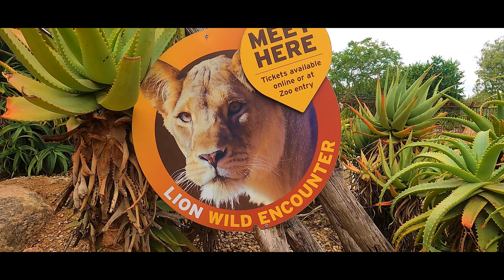Zoo Open_Range_Zoo werribee Melbourne Safari_Zoo Animals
hello Guys

Today , we are going to show you the best safari tour in Australia. So ,this is an open range zoo in Melbourne. Mainly , you can visit two local zoo which are located in Melbourne and Werribee. If you like you can buy their memberships and you can get more details about membership from this URL
Just I want to give few suggestions for next journey
2.If you purchase a General ticket , you are eligible for the safari bus but ree safari bus cannot be booked in advance.
3.Otherwise you can purchase an additional ticket for Deluxe Safari Adventure . It was amazing because it was small truck which is seated for 20 .
4. if you plant to go there be alert of the weather condition. When I was going there it was pretty cool weather and most of animal are not active. but if you going a sunny day, you can get marvellous  experience.
5. We already book for feeding animal session but unfortunately we were unable to go there before 10 minutes earlier. if you hope to participate special events, you could be go earlier because they are not accepted late people for those session
In generally, it was amazing and really helpful for the children. They can observe rare animal behaviours and definitely he/she will learn lot,
By the way, I am entertained with the "YAKINI", name was so confused I know about, but she is a one of oldest gorilla in this zoo. So , hope you guys will get little ideas from my video and will go there soon.
If you have any suggestions please be kind to put a comments ..
I am most welcome for your ideas